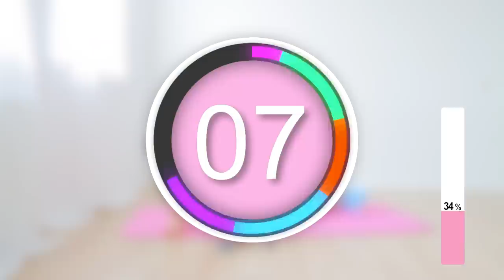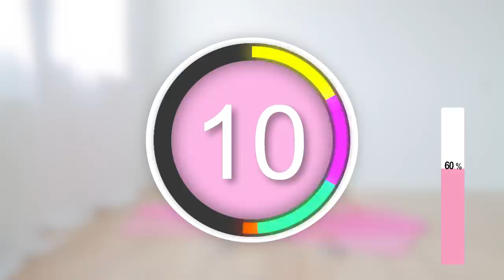I I LINE ABS PLANK CHALLENGE! tighten acore, burn love handles. 2 Weeks hourglass body program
2 Weeks hourglass body program

Mix up videos for 35 - 60 min/workout. 4 - 5 days/week in 2 weeks

Tank top & crop top size M
Leggings size M

muffin top workout, obliques workout for women, side belly fat, side belly rolls, side abs fat, bra bulge back fat, posture correction, stronger posture workout, full body fat loss